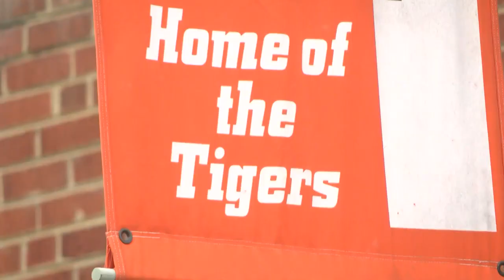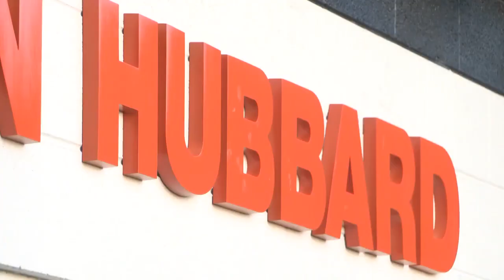Honaker's hometown hero: Doug Hubbard career comes to a close